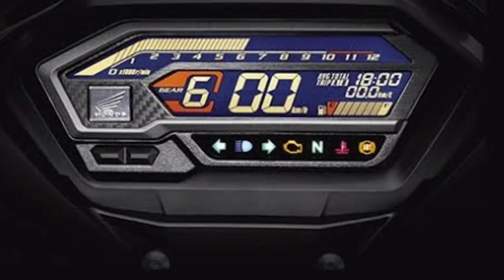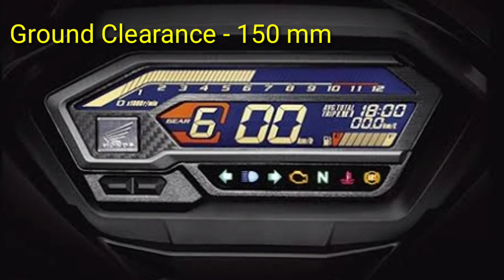Honda Winner X Sport ABS Specifications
The New Honda Winner X Sport ABS ,aka Honda RS150R